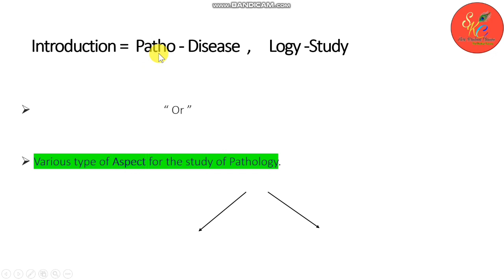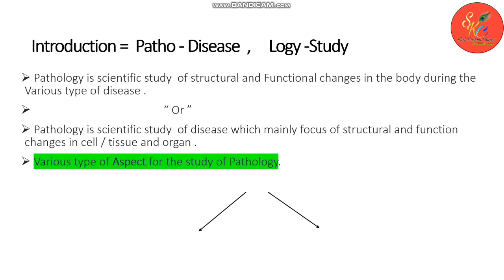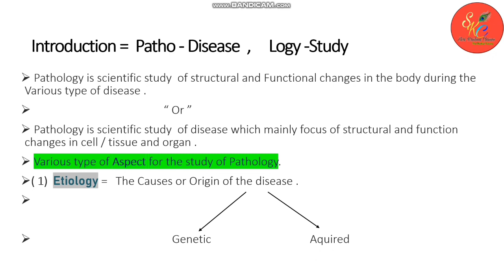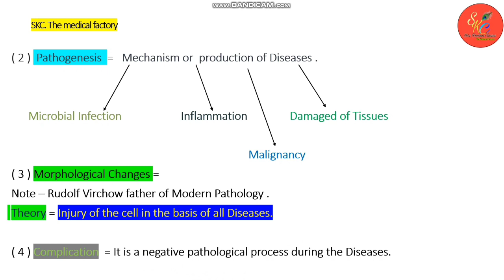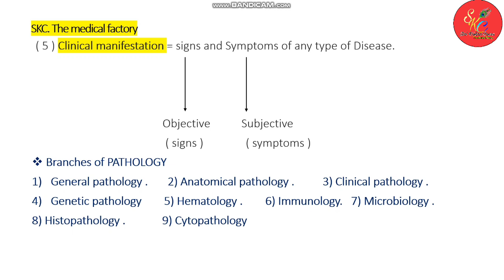Introduction Of Pathology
lecture By - Niraj Sir ( Medical Microbiologit)

Qualifications .
BMLT , Pg ( Medical Microbiology )

👉Lecture  By -Niraj Sir

👉Medical Laboratory technologist at BRD Medical college GKP.

👉 what's aap for notes PDF. 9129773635

👉📘Shri📖 Krishna ✒️Classes.
Add. Harhawa phatk near police chowki Post bsartpur( 273004 ) gorakhpur. ( Uttar Pradesh )

👉 Microscopic expert.